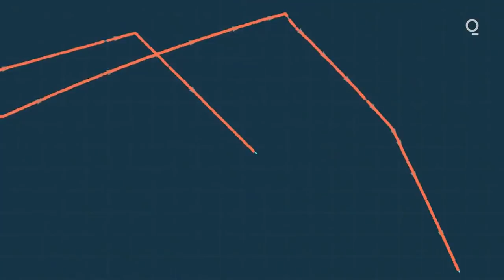Satellite Images of the Suez Canal Reveal Traffic Jam Behind Ever Given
An abrupt starboard turn in the Atlantic Ocean is the perfect illustration of the trade disruption caused by the blockage of one of the world’s most important waterways.

The Marlin Santorini, a tanker capable of carrying 1 million barrels of oil, switched destinations away from the Suez Canal, turned south and appears to be heading around Africa.

The diversion could add about 6,000 miles to the ship’s journey and something like $300,000 in fuel costs, but it’s just one of hundreds of individual setbacks suffered this week by vessels that carry everything from raw materials to finished goods around the world.

Swedish furniture giant Ikea and yellow bulldozer-maker Caterpillar Inc. are among the many international companies facing supply-chain headaches. The crisis is buoying natural gas prices in Europe, delaying wind farms in Asia and could soon hit your instant coffee.

With the container ship Ever Given likely to remain stuck in the Suez Canal until next week, it’s only the start of the rearranging of global trade.